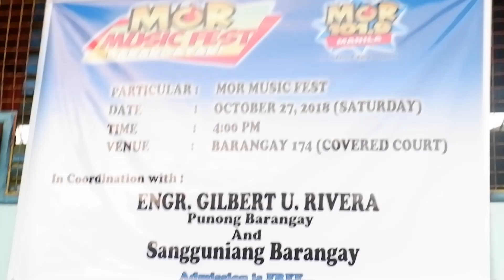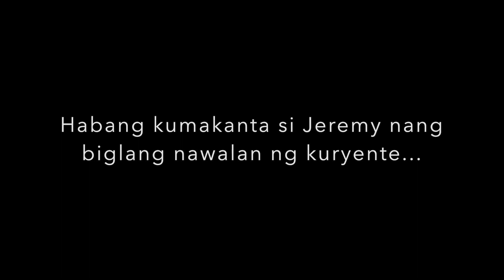Nawalan ng Kuryente habang kumakanta si Jeremy Glinoga sa MOR Music Fest!!!